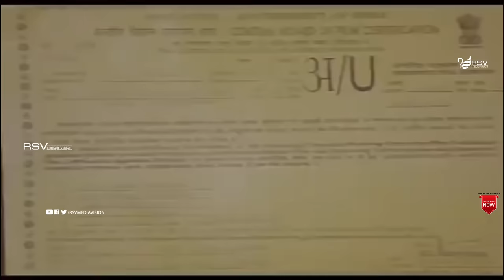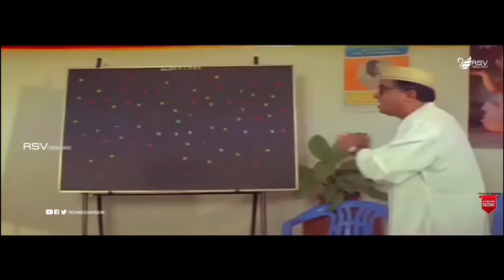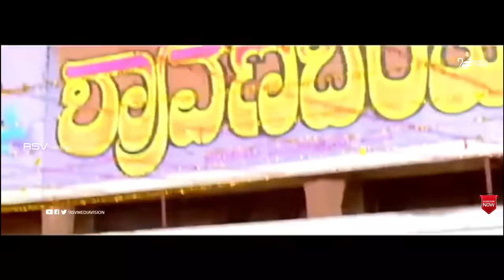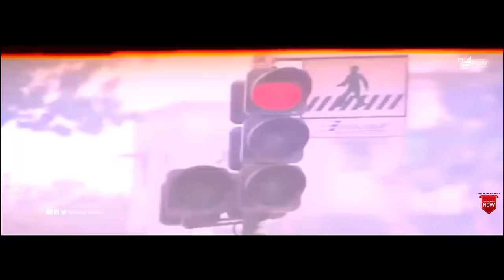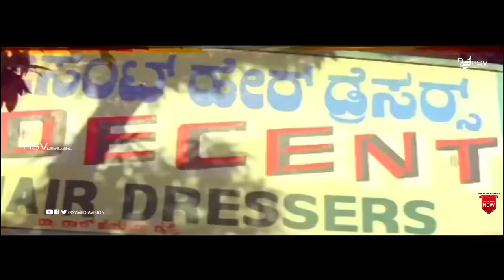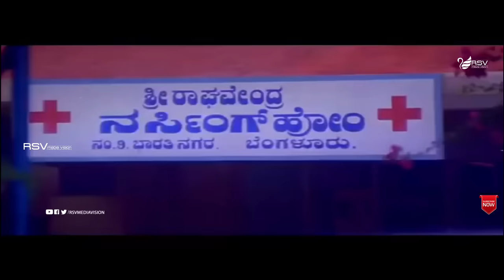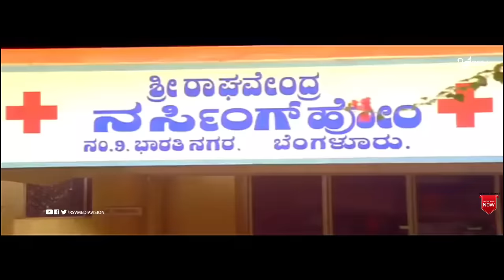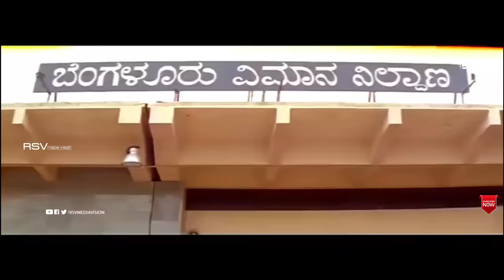Gadibidi Krishna | ಗಡಿಬಿಡಿ ಕೃಷ್ಣ | Full Movie | Shivarajkumar | Ravali | Comedy Movie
Watch Shivarajkumar and Ravali playing lead role in the Movie Gadibidi Krishna . Also Starring Indraja, Charulatha (SP), C R Simha, Ramesh Bhat, Mandya Ramesh, Avinash, Anil Kumar, Sihikahi Chandru, Thara, Vanishree, B V Radha, Pushpa Swamy, Bhagyashree in RSV  Media Vision Full Movie Channel..!
Film: Gadibidi Krishna
Starcast: Shivarajkumar , Ravali
Director: Om Saiprakash
Producer: Na Ra Bharathi Devi
Banner : Chinni Chithra
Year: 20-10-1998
Sonngs:
1. Taka Taka Takaayisu
2. Kanasina TV li
3. Ene Idu Mutdallella
4. Thamma Thamma
5. Baare Baare
6. Raadha Raadha
Singers : SPB, Sowmya,Rajesh Krishnan,Dr Rajkumar,
Latha Hamsalekha,Rathnamala Prakash
Lyrics : Hamsalekha